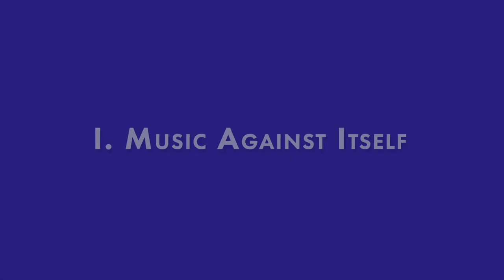RSMI: From the Vault | Timo Andres Trio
Originally performed on July 16, 2018, in Bennett Gordon Hall by members of Ravinia's Steans Music Institute's Program for Piano & Strings

Timo Andres
Piano Trio
Music against itself - 0:00:15
Muscle Memory - 0:07:31
Coda (made of wood) - 0:14:32

Grace Clifford, violin
Gabriel Martins, cello
Janice Carissa, piano

“I’ve wanted to write a piano trio for some time—it strikes me as one of the most mutable of the standard chamber music combinations, somewhere between the elegant homogeneity of a string quartet and the orchestral grandiosity of a piano quintet. The trio can actually do both things well, with a nimbleness and transparency all its own.

“My Piano Trio is three large structures built with many similar repetitions of the same module. The result is a piece so obsessed with its own material that it seemed to demand the generic title. In the first two movements, this obsession is interrogative, even aggressive; the structures are stress tests, seeing how much layering, counterpoint, rhythmic and harmonic distortion the music can be subjected to until it reaches a breaking point. The final movement is a more passive sort of obsession, unconsciously turning over the same idea until it transforms itself unbidden.”
– Timo Andres